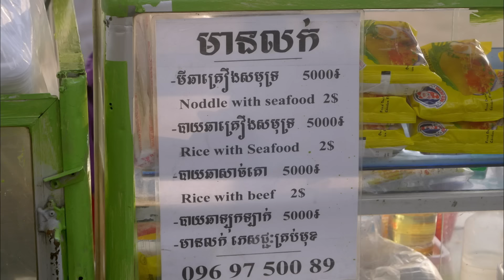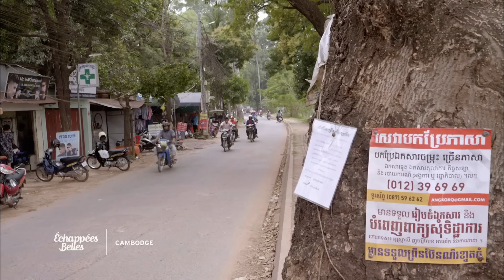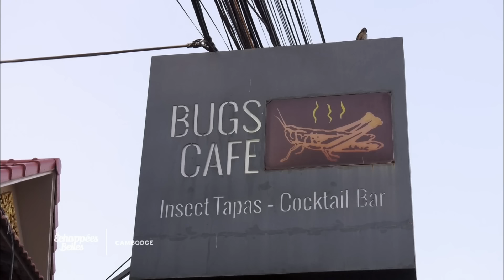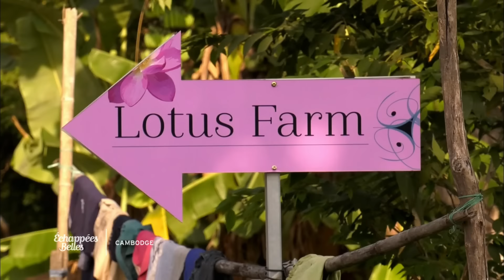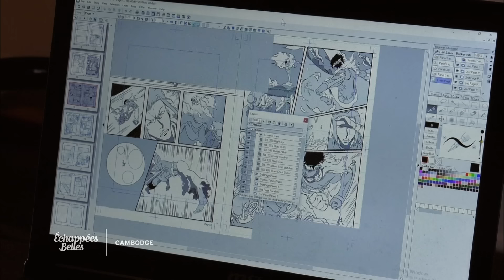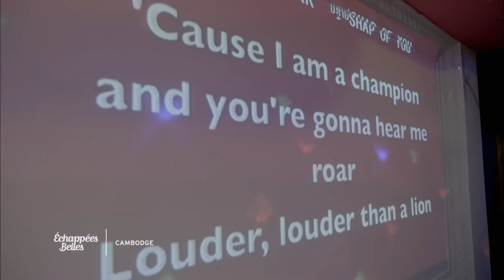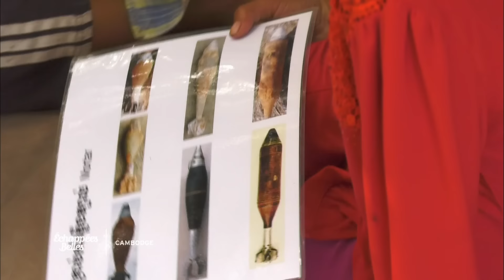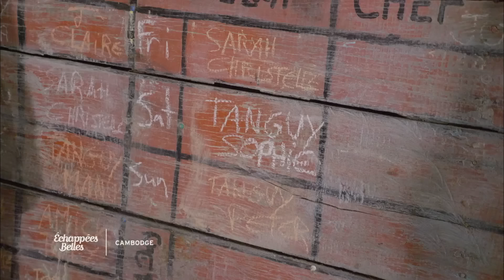Cambodge, le royaume enchanteur - Échappées belles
Cambodge, le royaume enchanteur - Échappées belles 24 mars 2018

La globe-trotteuse met le cap sur le pays du sourire, en Asie du Sud-Est, qui possède la huitième merveille du monde : l'ensemble archéologique d’Angkor, près de Siem Reap. Puis, Sophie Jovillard admire les villages flottants du Tonlé Sap et se rend à Phnom Penh, la capitale aussi bruyante que fascinante. Elle visite Kep, ville balnéaire et son marché aux crabes.